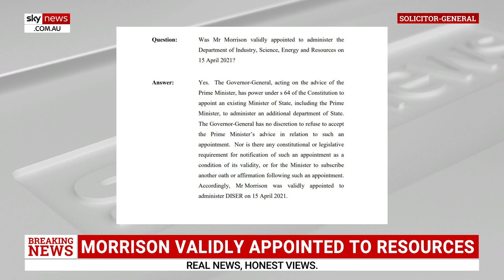Solicitor-General ‘condemns’ Morrison’s ‘legal’ actions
The Solicitor-General Stephen Donaghue “condemns” former prime minister Scott Morrison’s ministerial portfolio actions but says it was “legal,” Sky News Political Editor Andrew Clennell says.

Mr Clennell said the Solicitor-General has suggested changes for a prime minister to declare when ministers are sworn into parliamentary portfolios.

“So, there you have it, he condemns Morrison’s action, but he says it’s legal,” Mr Clennell told Sky News Australia.

“That’s the bottom line.”